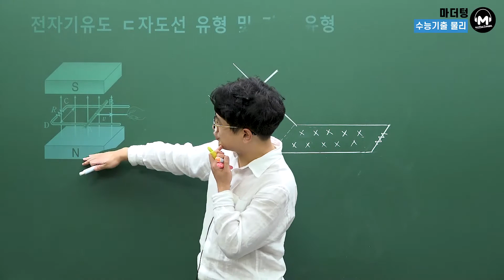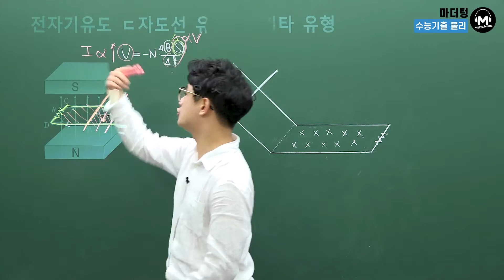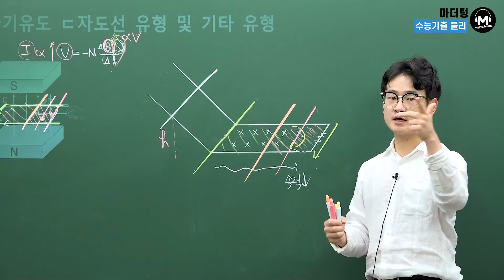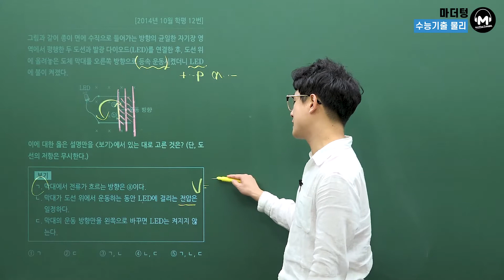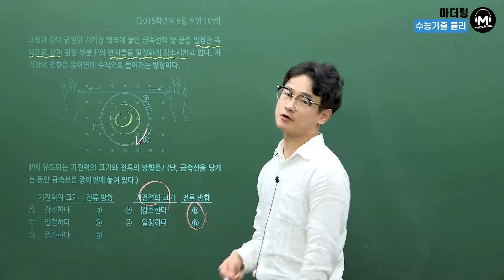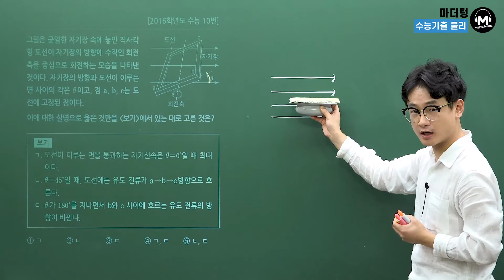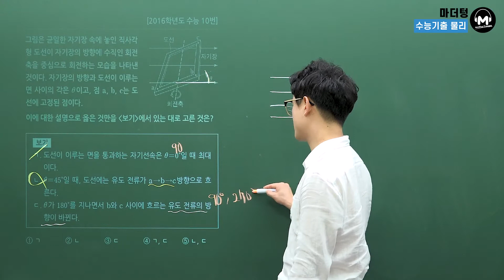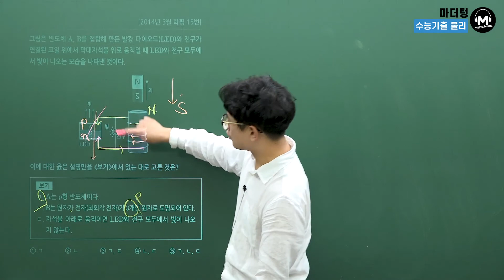[마더텅] [물리Ⅰ] CH.55 전자기 유도 ㄷ 자 도선 유형 및 기타유형 (해설 : 고낙기 선생님)